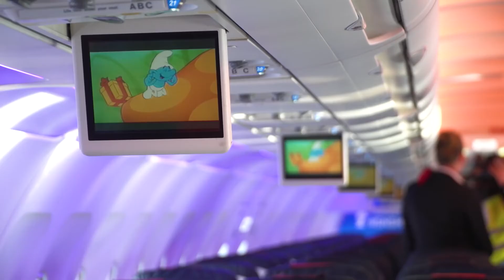Brussels Airlines welcomes Aerosmurf • Smurfid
Aerosmurf is the 5th belgian icon of Brussels Airlines. Now you can fly with the Smurfs and really enjoy a smurfy flight.

Suur aitäh toetuse eest! Oleme videote hindamise ja kommenteerimise eest alati tänulikud!

Smurfid
Multifilm räägib smurfide – väikeste siniste mehikeste – seiklustest, kes elavad rahulikus külakeses ja proovivad üle kavaldada kurja võlurit Gargameli.